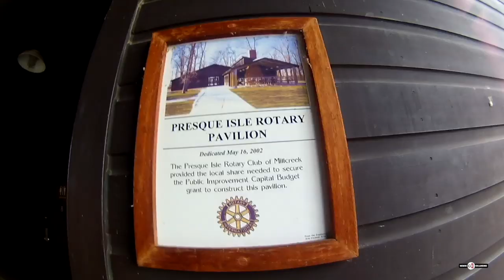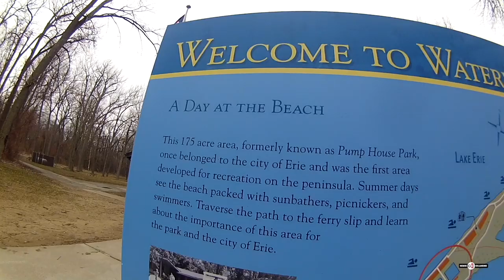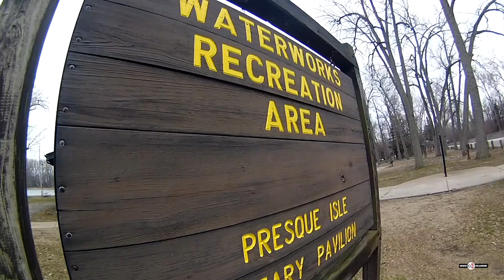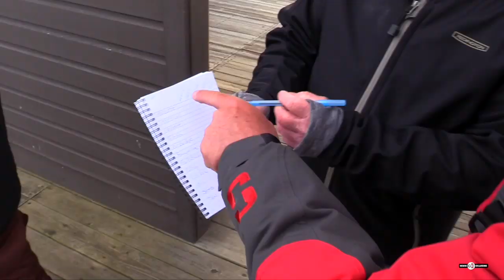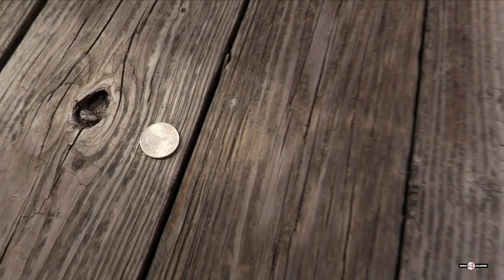Erie Extreme #31 | Kids Battle Freezing Temperatures To Fish For Trout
Erie Extreme | Minor Mentor Mania | S3E3
eE sponsors step into action to take advantage of the PA Fish & Boat Commission Youth Mentor Free Fishing Day. Of course it turns into a friendly competition, but will the extreme cold temps ruin everything?

~Dave

Hard Drives
32GB SD Card
64GB SD Card
128GB SD Card